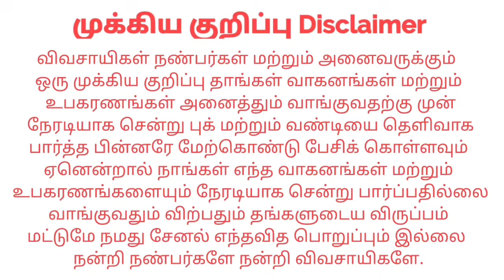New Holland 3230 For sales விற்பனைக்கு | Tractor Tech TT | Tamilnadu Tractor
இடம் : Dindigul oddanchatram